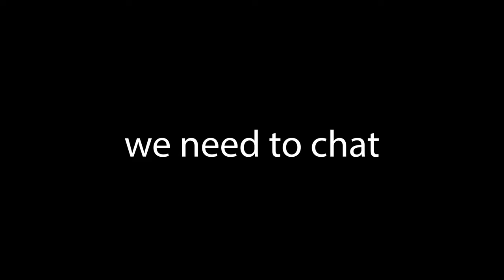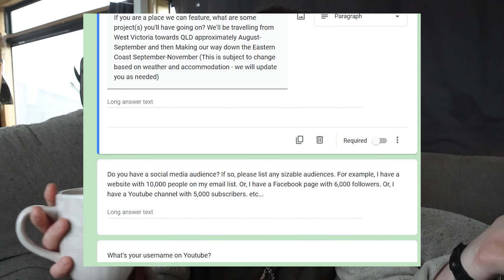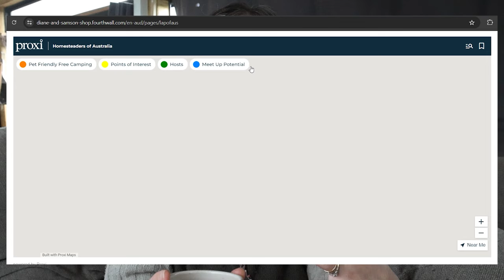[Lets Chat] The Realities of Our Big Lap of Australia and Finishing the Bus Conversion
Listen to Earthly Roots Podcast:
Or wherever you listen to your podcast.

Diane and Samson
PO 643, Bega
2550

Please note: if you send us any products we can not guarantee that we will share them with our audience, but we appreciate your kindness.

○ 4TB External Hard Drive (Shock Proof)

Sharing our experience and tips of starting a homestead in rural, Australia, so you too can become self-sufficient.